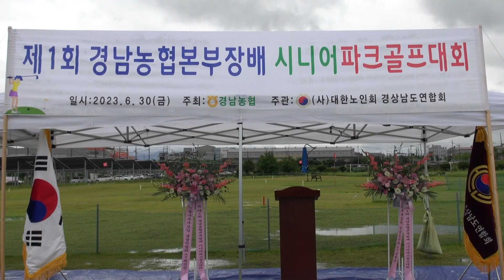[로컬뉴스] 경남농협, 시니어파크골프대회 개최(20230710)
[앵커 멘트]

이어서
로컬뉴스입니다.

경남농협이
지역사회 어르신들의 건전한 여가활동을 통해
건강증진과 삶의 질 향상을 도모하고자,
시니어파크골프대회를 개최했습니다.